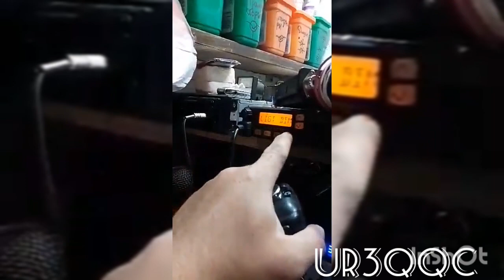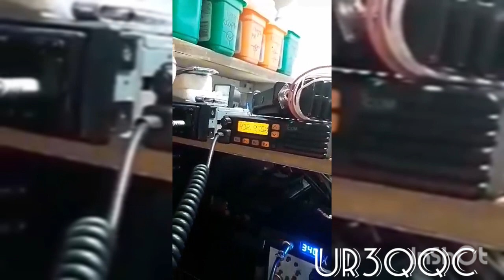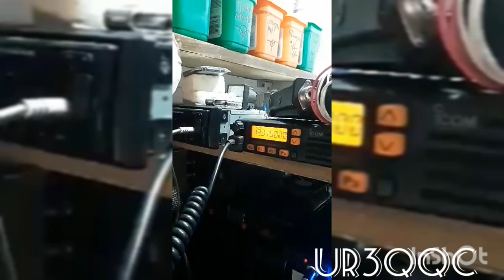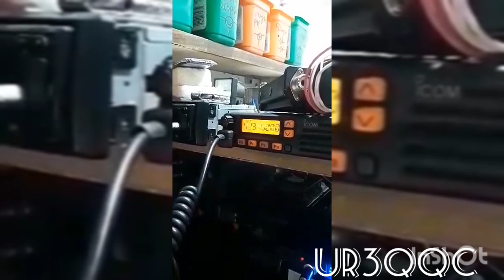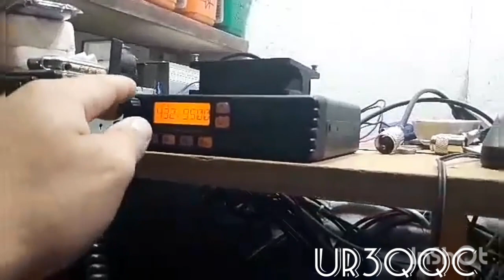Прохождение на 443 МГц видео из Кривого Рога(UW5ELQ)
Спасибо Александру (UW5ELQ) за предоставленное видео